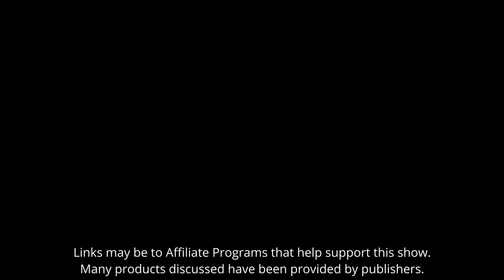Meeples & Memories: Celebrating Half a Decade of the Tabletop Bellhop Gaming Podcast. Episode 214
A special episode celebrating our 5th birthday as a podcast. We start off with a couple of quick reviews, including a preview of the latest puzzle box from EscapeWelt and then a review of a birthday-themed escape-room-in-a-box. Then reminisce about the past year, some future plans, then wrap up by answering questions from fans.

Tabletop Bellhop Gaming Podcast Episode 214, July 26th, 2023.

00:00:00 CHECK IN

00:03:43 THE GAME ROOM - The Quest Tower Preview

00:12:53 THE GAME ROOM - Holiday Hijinks #5 The Birthday Burglary

00:21:29 ASK THE BELLHOP

Celebrate Five Years of Tabletop Bellhop!

00:22:02 Highlights and Improvements Over the Last Year

00:35:06 Best New to Us Games:
Point Salad
DC Deck-Building Game Injustice

00:38:47 Biggest Surprise
Cowboy Bebop Space Serenade
My Little Pony Adventures in Equestria

00:41:59 Most Unique
Reality Shift Deluxe

00:43:27 Favourite Review

00:46:36 Biggest Disappointment

00:52:34 Preview We’re Most Hyped For

00:55:25 Most Want to Review Next
Sentinels of Earth Prime

00:59:31 Future for the Show

01:07:59 Fifth Birthday Giveaway

01:10:09 How have we grown?

01:19:24 How have our gaming habits changed?

01:24:22 What has changed in the gaming industry?

01:31:51 Games we wish we could review?

01:35:36 What content creators do we look up to?

01:44:00 The change in Sean’s voice on the show

01:49:29 Where do we see ourselves in five years?

01:53:00 PATREON SHOUT OUT AND CLOSING